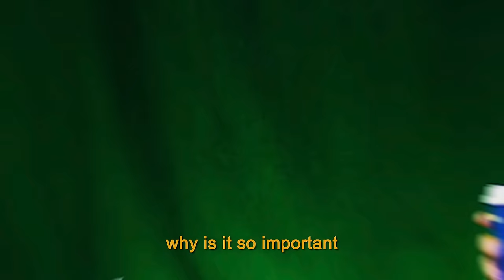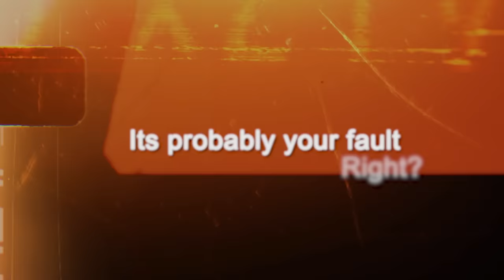Meow from Jupiter: The Future Of Money And Communities | E79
Meow is the CoFounder at @Jupiter-Exchange  , one of the most used decentralized trading platforms in crypto and the largest Decentralized Autonomous Organization in the world.

He is a true O.G. in the crypto scene, Co-Founded WBTC and was a lead advisor at Instadapp, Kyber, and Blockfolio.

In this conversation, we dive into:

-The importance of failure
-"Going with the flow" in Crypto
-Money is energy
-Crypto as an insiders game
-PPP
-Crypto Cycles
-How to be resilient
-The Zero expectations philosophy
-MoonBoys and Attention theory
-Meme coins vs Utility coins
-Religion is a meme
-Power of decentralized finance
-Dealing with FUD
-Don't be mid
-Being a "Social Misfit"

💰 Earn up to €100 and be eligible for multiple airdrops by Registering to Swissborg via the following

00:00 Who is Meow?
01:43 Our Valued Sponsors
02:29 High Expectations is Low Resilience
05:10 Going with the Flow
06:18 Having a Vision and Plan
08:52 Importance of Failure
14:09 How to Use Failure as a Lesson
18:56 Importance of Bad Decision Making
21:41 Balance in Human Ecosystem
26:59 Money is Energy
28:32 What is Energy?
30:35 Money Literacy
34:19 Money Freedom
38:33 Crypto as an Insiders Game
40:39 PVP Within the Environment
43:59 What is PPP?
45:30 Finite and Infinite Games
48:23 Crypto Cycles on PPP Games
50:03 PVP to PPP Mindset
51:41 Resilience Lesson
56:56 Zero Expectations Philosophy
01:00:34 MoonBoys and Attention Theory
01:03:01 Learning from Market Cycles
01:06:24 Meme Coins
01:09:48 Meme Coins Vs Utility Coins
01:11:01 Fundamentals of Meme Coins
01:13:12 Religion is Technically a Meme
01:23:21 Narratives Vs Strategy
01:26:09 Importance of Patience
01:28:48 Power of Decentralized Finance
01:30:40 Global Unified Markets
01:34:42 “Don’t be Mid”
01:36:59 Dealing with FUD
01:39:48 Purpose and Motivation
01:42:23 Advice to My Past Self
01:43:26 Being a “Social Misfit”
01:46:17 Turning Point to Finding Yourself
01:47:35 Prediction for the Next 12 Months